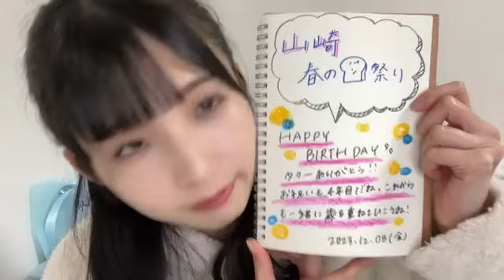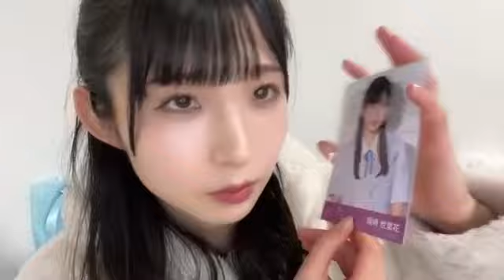尾崎世里花(STU48 2期生)2023年12月8日SHOWROOM